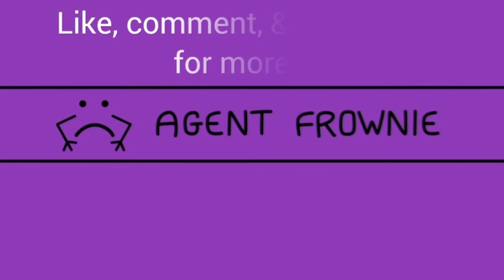Clip: Castlevania Glitchfest | Agent Frownie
Hame Pver.

Catch Agent Frownie live!